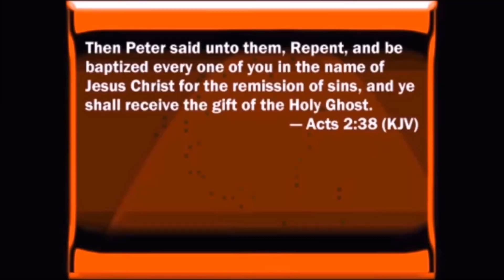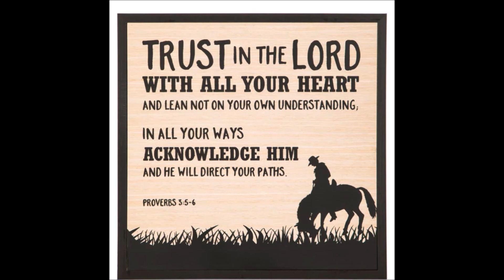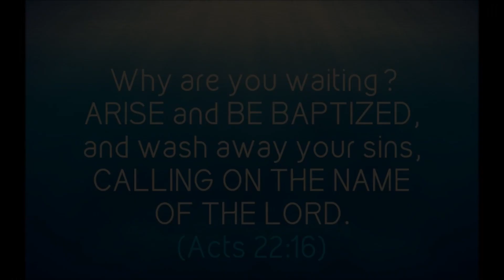Abraham Believed by Nathaniel Urshan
James 2: 21 Was not Abraham our father justified by works, when he had offered Isaac his son upon the altar?

22 Seest thou how faith wrought with his works, and by works was faith made perfect?

23 And the scripture was fulfilled which saith, Abraham believed God, and it was imputed unto him for righteousness: and he was called the Friend of God.

24 Ye see then how that by works a man is justified, and not by faith only.

Hebrews 11:8 By faith Abraham, when he was called to go out into a place which he should after receive for an inheritance, obeyed; and he went out, not knowing whither he went.

9 By faith he sojourned in the land of promise, as in a strange country, dwelling in tabernacles with Isaac and Jacob, the heirs with him of the same promise:

10 For he looked for a city which hath foundations, whose builder and maker is God.

11 Through faith also Sara herself received strength to conceive seed, and was delivered of a child when she was past age, because she judged him faithful who had promised.

12 Therefore sprang there even of one, and him as good as dead, so many as the stars of the sky in multitude, and as the sand which is by the sea shore innumerable.